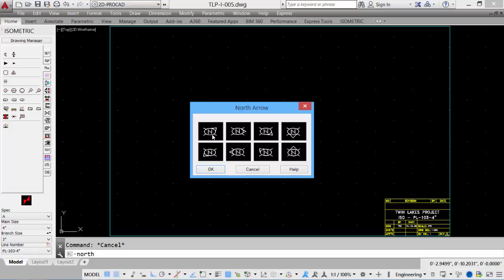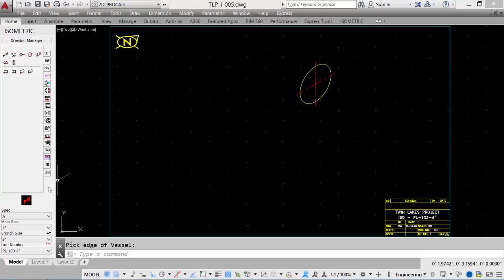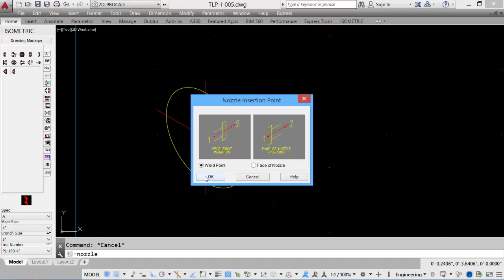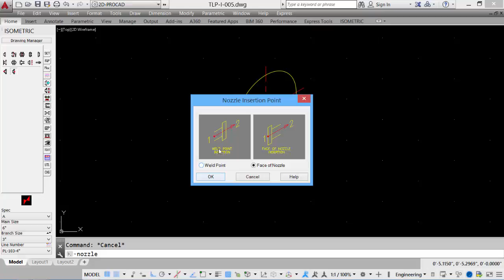PROCAD ISOMETRIC Tutorial Module 2: Equipment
This demo is for PROCAD ISOMETRIC application.

Placing Equipment - 0:07
Adding Nozzles - 2:02

for more Demos and Tutorials.